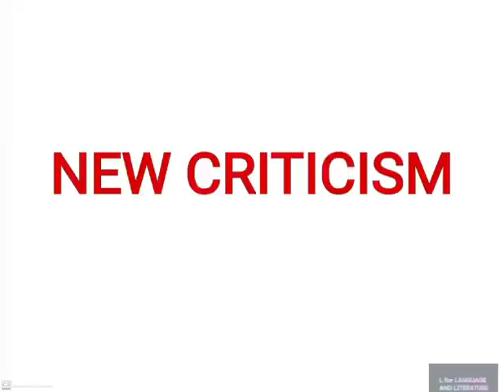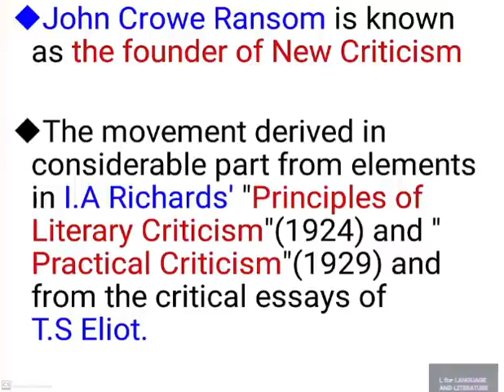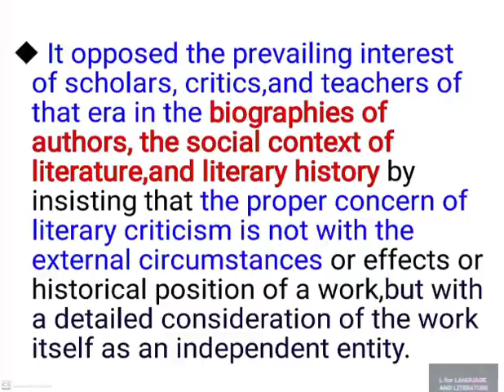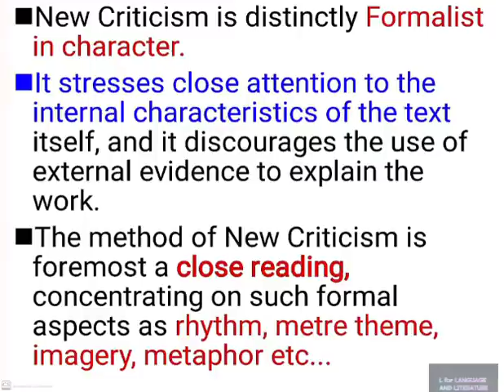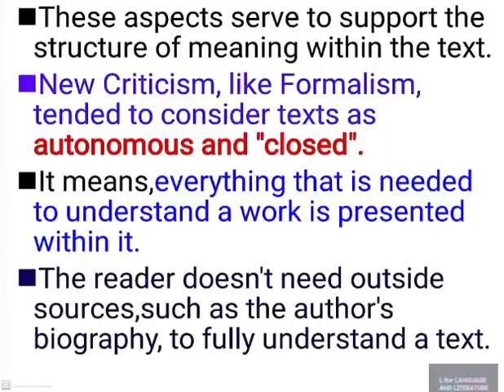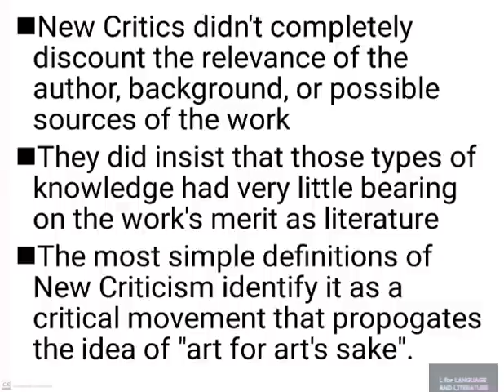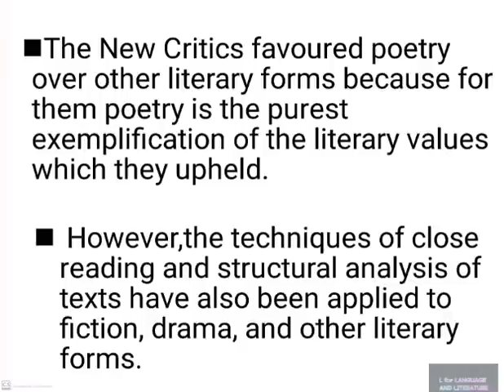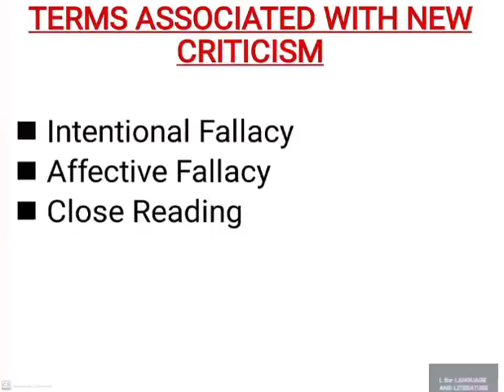New Criticism|Part-1|Methodology Of Literature|5th Semester BA English|Calicut University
New Criticism|Part-1|Literary Criticism|Methodology Of Literature|4th&5th Sem BA English Calicut University|

This video includes the key points about New Criticism.
New Criticism is a modern approach in 20th century Literary Criticism.